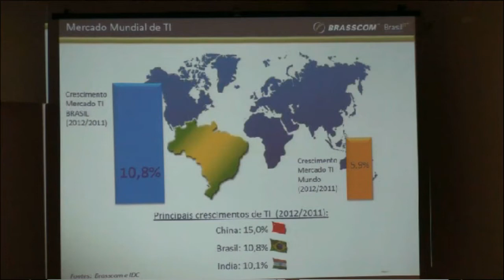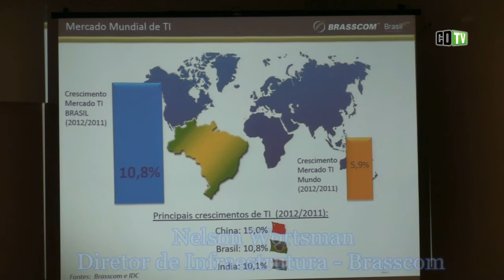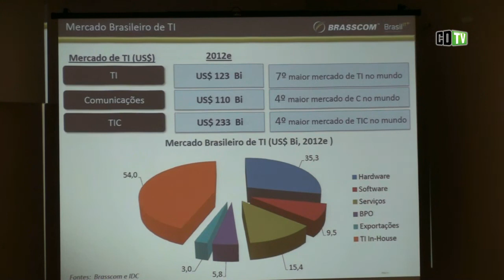TI feita em casa ainda é prioridade no Brasil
De acordo com números da Brasscom, o setor avançou 10,8% - o dobro do ritmo mundial -- mas o principal destaque foi a TI in house, com 54%, numa prova que boa parte das aplicações ainda é feita por equipes internas de desenvolvimento. A apresentação foi feita por Nelson Wortsman, diretor de Infraestrutura da entidade, no Forum TIC Brasil 2013.